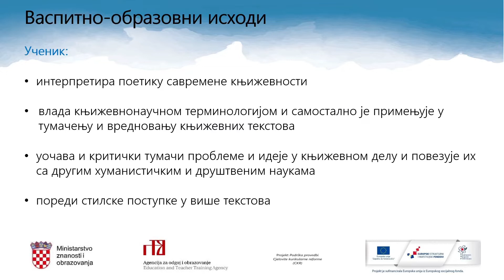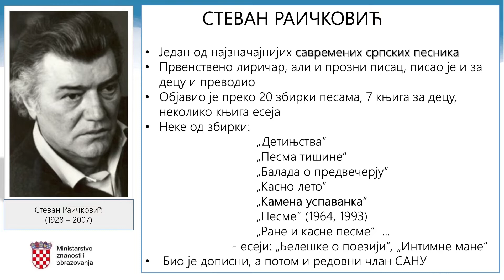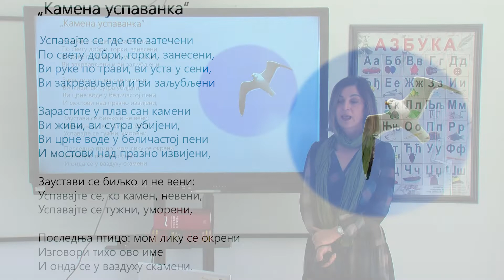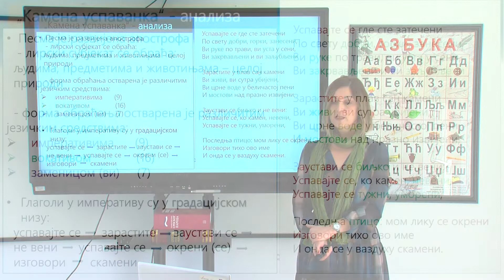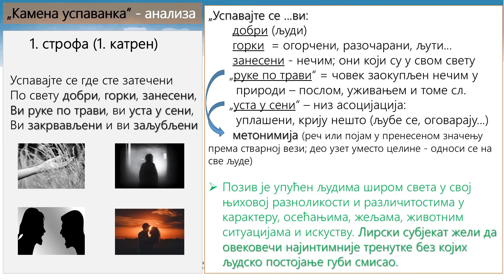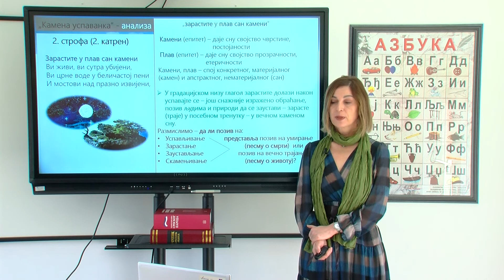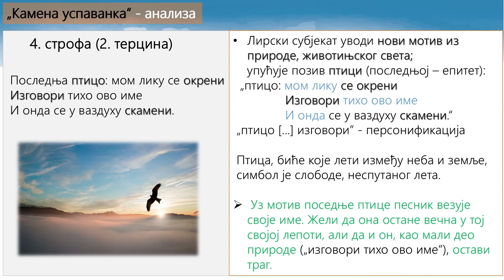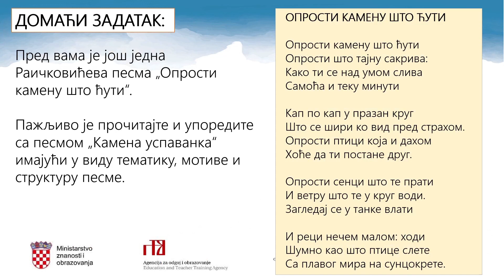Srpski jezik i književnost, 4.r. SŠ - Stevan Raičković, „Kamena uspavanka“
Autor: Mirjana Radišić Balihodžić